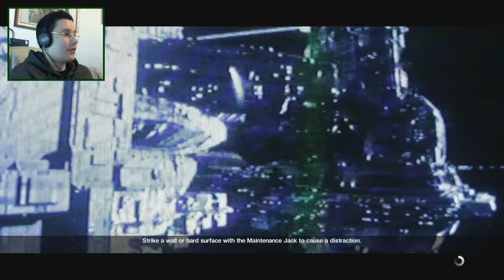Alien Isolation | HARD MODE | 06 | DANGEROUSLY CLOSE